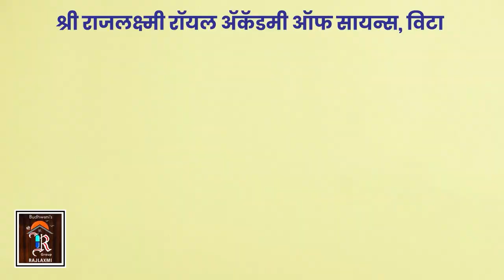Sharad Pawar Speech in meeting| शरद पवारयांचे राष्ट्रवादीच्या मेळाव्यातील संपूर्ण भाषण